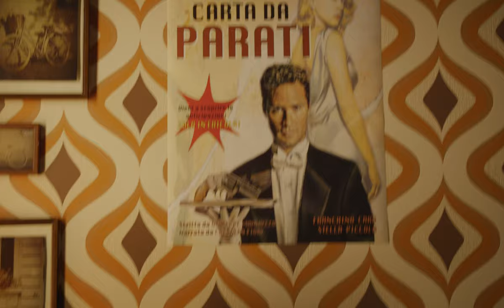L'Impianto Umano - Trailer - Short Film - 2021 - Italy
Un’eccentrica conduttrice TV racconta la storia di un gruppo di condomini che, rimasti senza luce a Ferragosto, hanno creato l’invenzione del secolo

An eccentric TV host surrounded by an incompetent crew, reports the story of four lonely tenants that after a blackout in the middle of summer, have created the invention of the century.

Director: Andrea Sbarbaro
Written by: Ivan Pavlović
Producer: Alberto Morbelli
Executive Producer: Tapeless film
1st AD: Cristina Valiani
DOP: Elisa Fioritto
Art Direction: Silvio Soldini
Costumes: Cristina Valiani
Make up: Giulia Marzo, Elena Rossi
Editing by: Bruno Ugioli
Sound design: Gianluca Morelli
Original Music: Gianluca Morelli

Cast -
Annagaia Marchioro, Dario Leone, Jessica Piccolo Valerani, Teresa Acerbis, Giovanni Storti